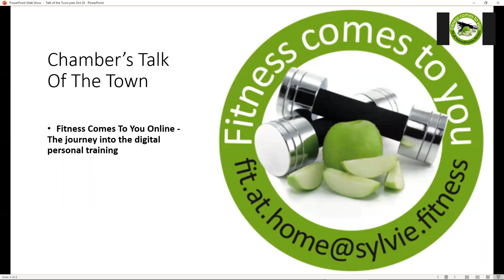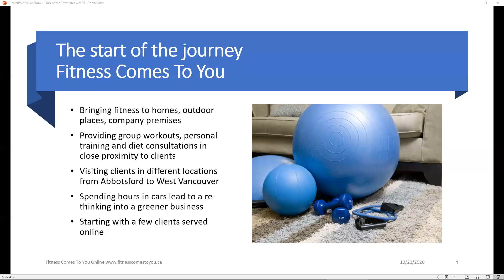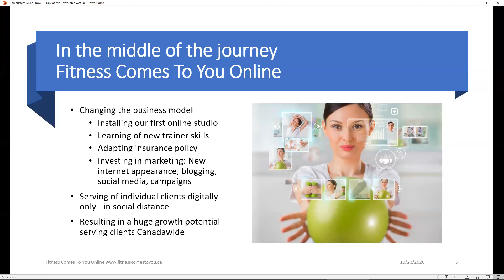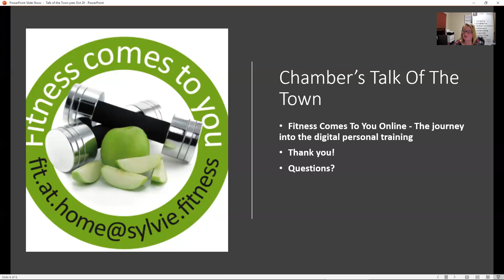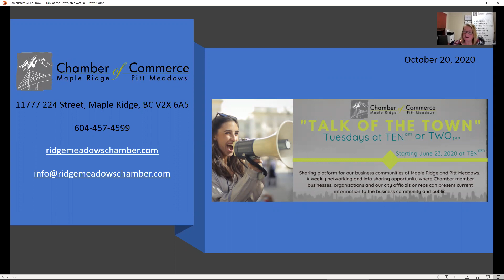Talk of the Town Video Oct 20, 2020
In this video:

Sylvie Riese - Owner, Certified Business Coach of Fitness Comes to You,
shared the services they offer and how they have moved into digital personal training.

About: Sharing platform for our business communities of Maple Ridge and Pitt Meadows
Talk of the Town by the Chamber of Commerce serving Maple Ridge and Pitt Meadows is a weekly networking and info sharing opportunity where Chamber businesses, organizations, government and city officials or reps can present current information to the business community and public.

Summary of the presenters and their shared information will be included in Chamber's next newsletter following the meeting.